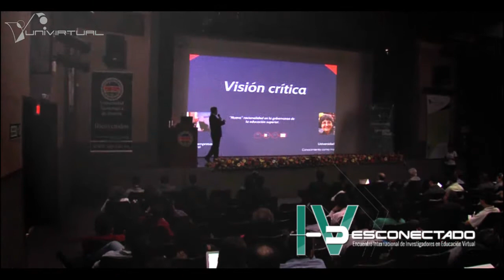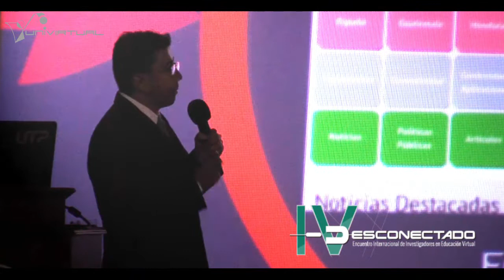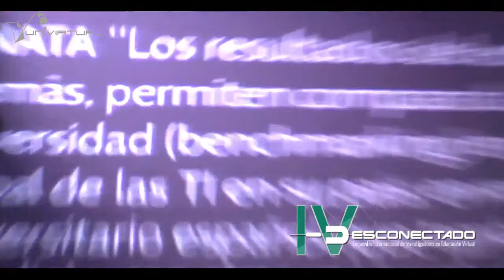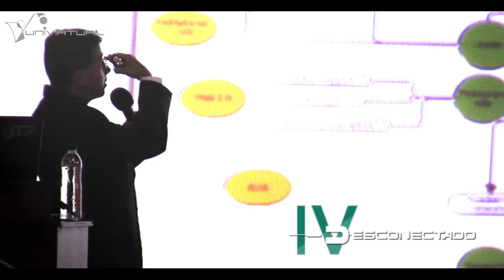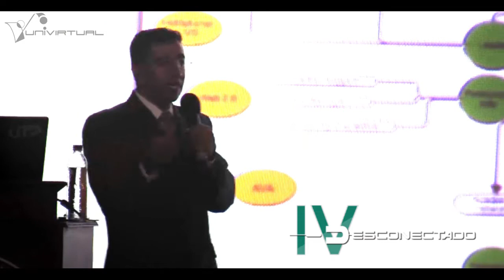Conferencia de Gary Alberto Cifuentes Álvarez en el Desconectado 2014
Conferencia Liderazgo de las TIC en educación superior: Implicaciones Políticas.

IV DESCONECTADO
ENCUENTRO INTERNACIONAL DE INVESTIGADORES EN EDUCACIÓN VIRTUAL
11 Y 12 de Septiembre de 2014